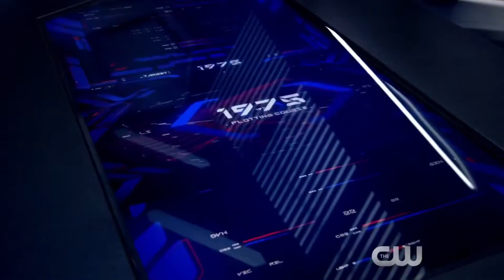DC's Legends of Tomorrow • CW trailer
Když nestačí samotní hrdinové, svět potřebuje legendy. Rip Hunter viděl strašlivou budoucnost světa a dal si za úkol jí předejít. Musí shromáždit skupinu hrdinů i padouchů, pokud má mít šanci zachránit nejen planetu, ale i samotný běh času. • CW, Warner Bros. Entertainment and CBS Corporation